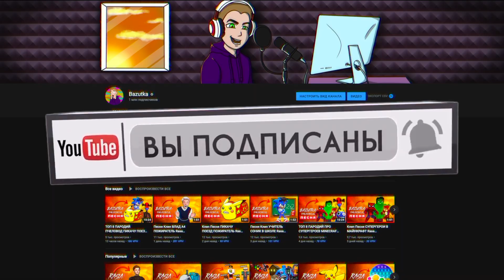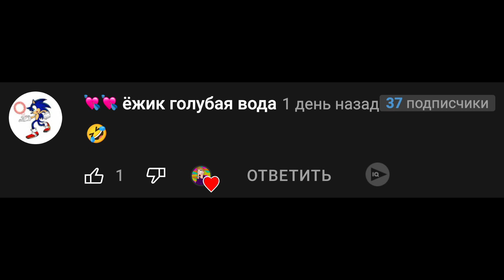Песня Клип про ЗОМБИ ПИКАЧУ Rasa ПЧЕЛОВОД ПАРОДИЯ Страшный pikachu Анимация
Злой пикачу экзе теперь зомби и охотится по ночам!

Зомби пикачу о нет
Ищет он мозги в обед
Стал он очень очень злой
Убегай давай не стой

Пикачу ну как же так
Ты теперь злобный Зомбак
Люди убегайте кто куда
Нет пощады от него
Чует запах он всего
Молниями управляет зло

Эй эй эй эй пика Зомби
Эй эй эй эй ну как так можно
Эй эй эй эй скорей бегите
Вы себя поберегите